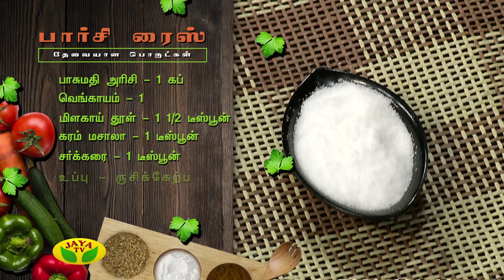Arusuvai Ithu Thani Suvai Epiosde - 369 On Friday, 24/08/18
Preparation Of Maharashtrian Sweet Rice & Parsi Rice